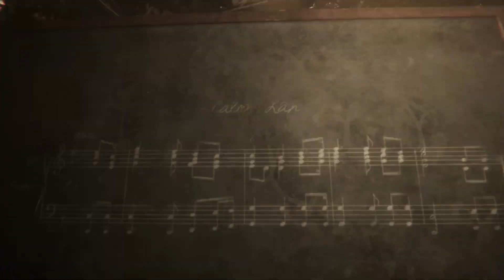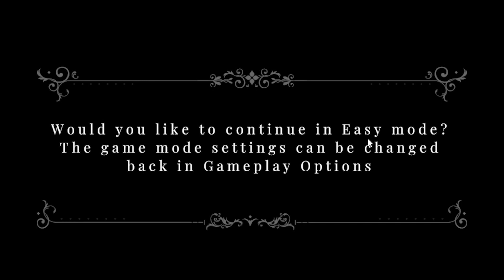Maid of Sker Part BEST MOMENTS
Don't breathe or you're girlfriend's uncle will crush you to death. This game was very fun, with a unique lore, and much more puzzles and details than expected!

OUR EDITOR'S TWITTER: @/pmurphy488